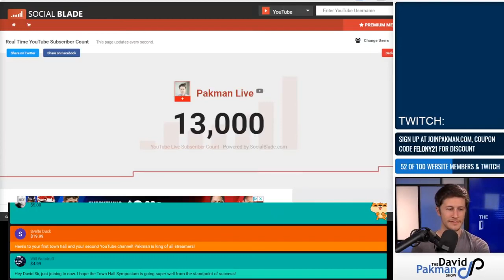Caller Wants Help Being on a Podcast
Callers wants my advice for appearing on a podcast.